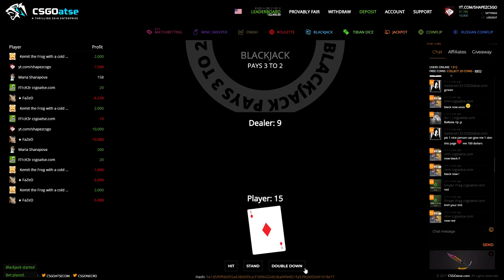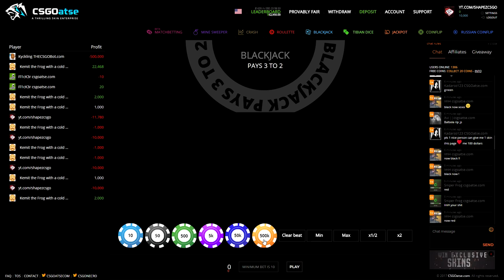IMPOSSIBLE BLACKJACK ON CSGOATSE.. (50$)